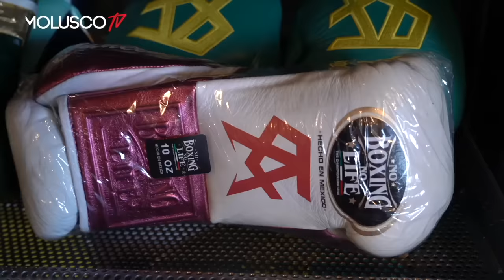Canelo Álvarez COMO NUNCA /contesta a Marquez / Residente Vs J Balvin / Cotto es mi ídolo /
Para ver a Canelo Romperle la cara a Charlo Cliquea